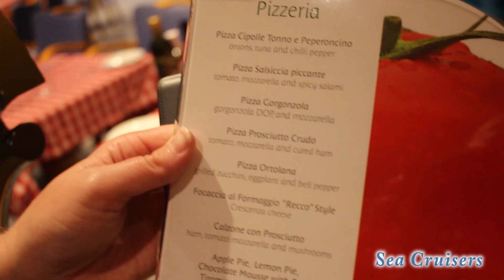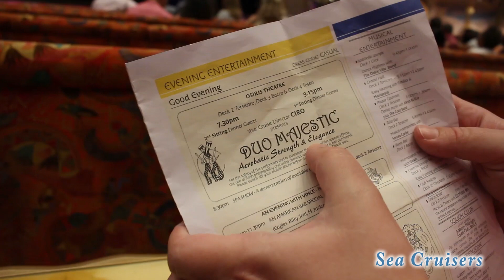Carnival! Costume Party at Sea ~ Fun Night on the Ship ~ Cruise vlog episode 10